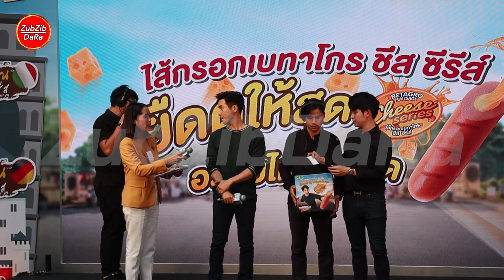เก็บมาให้ฟิน!! เมื่อพี่โป๊ปป้อนไส้กรอกให้น้องแฟนคลับ แต่น้องไม่ยอมกิน พี่อ้นจัดไป